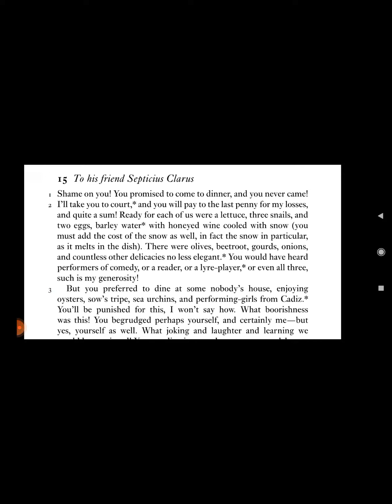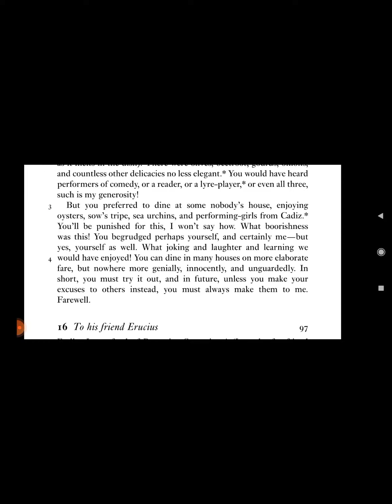Pliny the Younger, Complete Letters (Book 1, Letter 1.15)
Walsh, P. G. 2006. Pliny the Younger, Complete Letters. New York: Oxford University Press

Book 1
Letter 15: To his friend Septicius Clarus